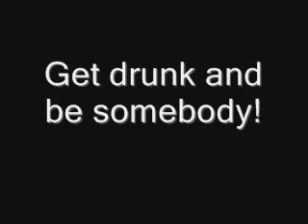Get Drunk and Be Somebody! - reedit with lost footage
I finally found the lost surveillance tape of this redneck getting the crap beat out of him by 2 ladies.  The erie background track is not breaking up, it was intended that way.